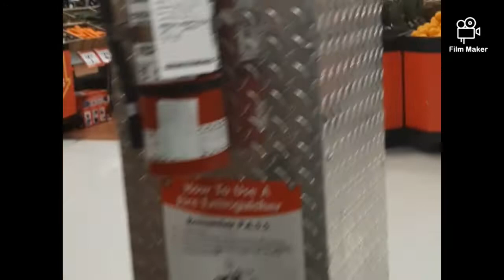Walmart and Marlborough Mall Tour || Labor Day Holiday. Calgary, Canada 🇨🇦 ♥